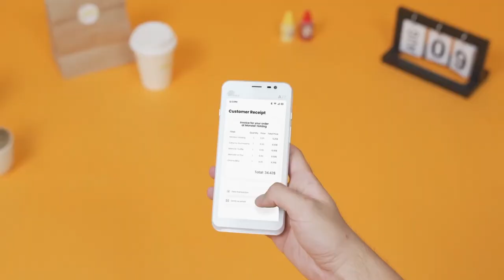Go paperless with PAX A50 Android Mobile device